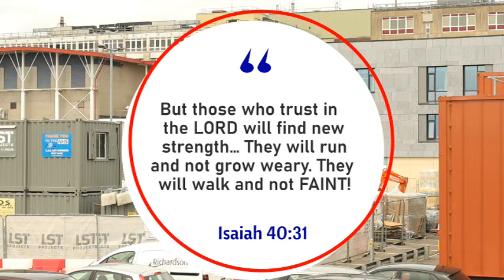NOW & THEN - 9th AUGUST